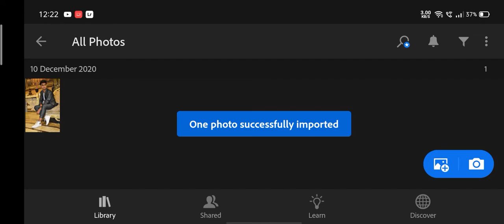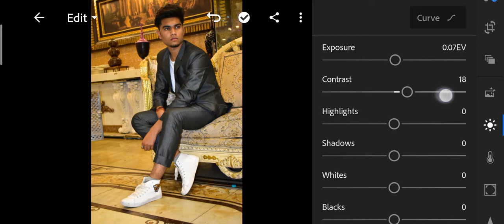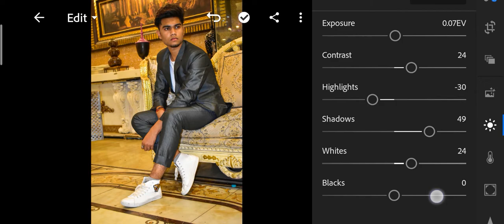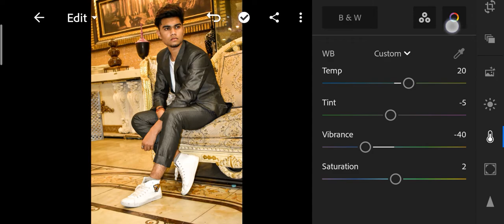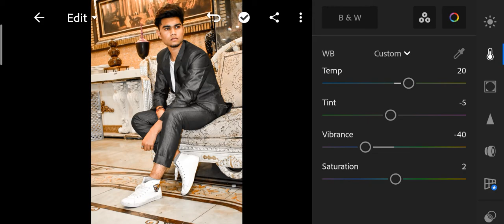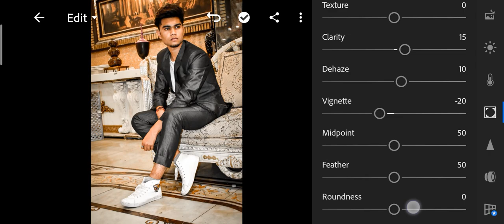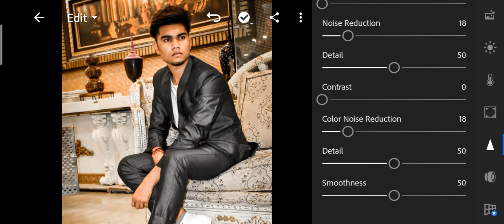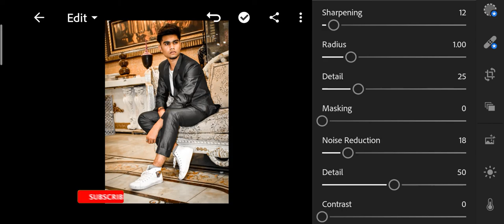Lightroom Mobile App How to apply gold Wight New Tone Colour Granding /Puru K Photos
Aap Ko Agr Kisi Topics Pe Video Chahiye To Comment Me Jarur Se Batana .